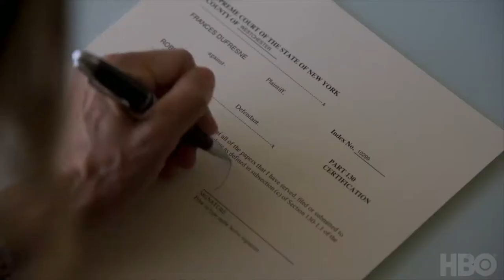Divorce Season 2 Trailer #1 (2018) HBO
Watch on HBO January 14, 2018
Creator: Sharon Horgan
Stars: Sarah Jessica Parker, Thomas Haden Church, Charlie Kilgore

Frances and Robert are officially divorced. Now it's time to get back in the game. Don't miss the Season 2 premiere of Divorce on January 14 on HBO. Starring Sarah Jessica Parker and Thomas Haden Church.